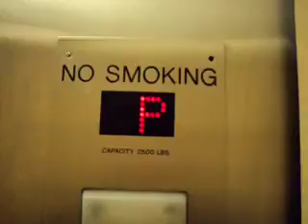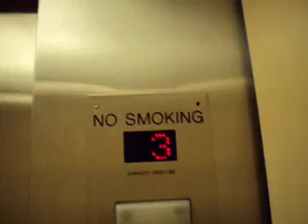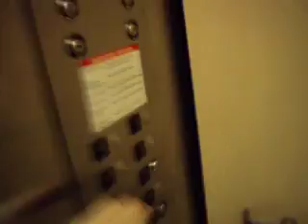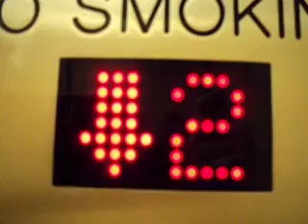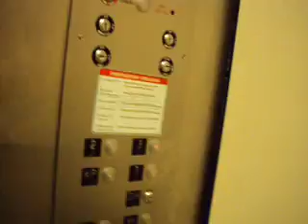Millar Hydraulic Elevator - Macy's [Palisades Center]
This thing would make Concord proud. This is the "fake wood rocket" elevator in Macy's. This store used to be a Filene's before 2006. This thing is absolutely terrible. It's very slow, it jolts, vibrates excessively, and to top it off it has a retarded controller. Very often it forgets to ring the lantern or display an arrow on the floor indicator. I have a feeling it's a Millar and I know it's a telescoping holeless hydraulic. I nudged open the shaft doors a bit and took a pic w/ my camera with the flash on. If there were an in ground piston there, the flash would have reflected off it and shown in the picture. Anyways, it may be a Millar, or possibly a Schindler (hope not) or an Otis - the way the panel is set up reminds me of Otis, yet the positioning of the external floor indicators is a Schindler trait. All I know is that this thing blows!

Brand: Millar, most likely
Installed: 1997
Machine: Telescoping Holeless Hydraulic
Floors Served: P, *1, 2, 3
Fixtures: Adams Survivor Plus
Fear/DT Index: High.